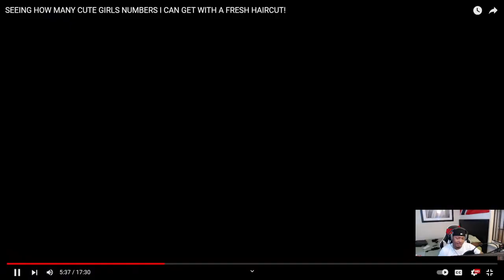HOW MANY CUTE GIRLS NUMBERS I CAN GET WITH A FRESH HAIRCUT!